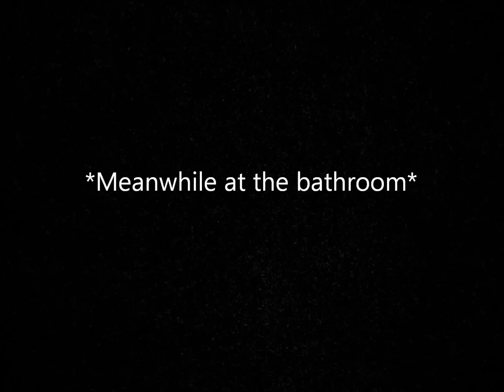A Brittana Story Enemies Episode 11 part 1